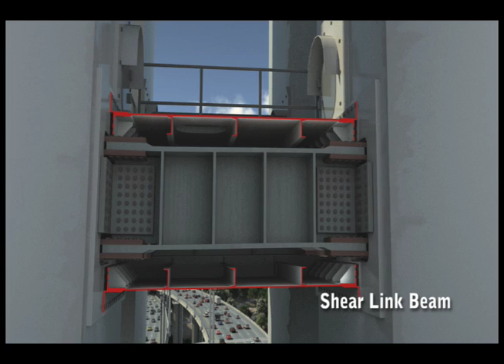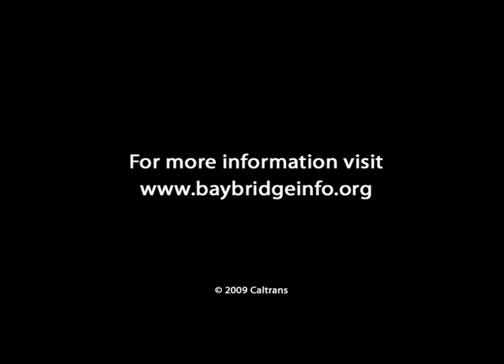Bay Bridge in an Earthquake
Simulation of the newly opened Bay Bridge in San Francisco in an earthquake.  Pretty interesting to see the engineering that allows the bridge to twist and flex.